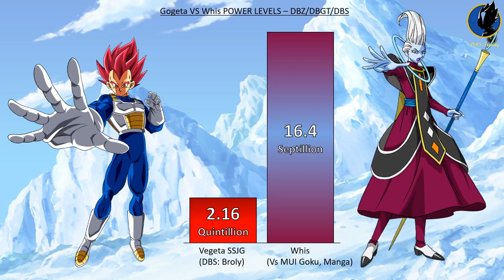Gogeta VS Whis - POWER LEVELS🔥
Gogeta VS Whis POWER LEVELS - DBZ / DBGT / DBS